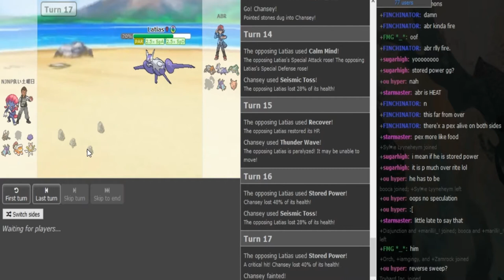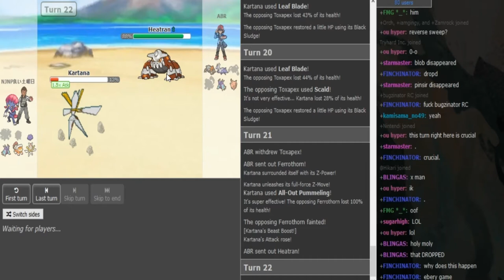Smogon Snake Draft I-Phase 2: ABR vs. NJNP (Sun&Moon OU) w/Dokkerich